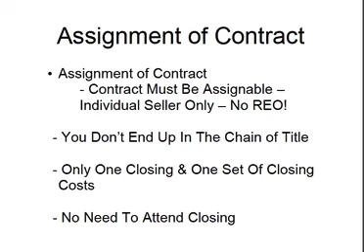Assignment of Contract - How to Assign Contracts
In real estate there are several exit strategies you can use in order to cash your paycheck.  One of those strategies is assigning the contract.

Not all contract are assignable.  If there is no wording in the contract that says whether or not it's assignable, than by default it's an assignable contract.  Only when a contract states that it's NOT assignable, is it non assignable.

When dealing with banks, and REO properties, you will not be able to assign contracts.
So you can only assign contracts when you are dealing with private or individual sellers.

There are a lot of advantages to assigning contracts.  First you don't end up in the chain of title.  Some lenders have title seasoning requirements.  And if you are dealing with an end buyer who needs to get financing, title seasoning can be an issue.  You either have to wait to satisfy the requirements, which might be that you need to be on title for a minimum of 90 days, or you need to have your end buyer work with a lender that doesn't care about title seasoning.

Since you are getting an assignment fee, and not closing on this property, there is only one closing and one set of closing costs.  In essence, you are the middle man, matching the buyer and seller up together and collecting a fee for bringing the two together.  You get pad at closing when the end buyer buys the property.

The nice things about an assignment of contract is that you don't even need to attend the closing.  Only the buyer and seller need to show up.  Your check will be mailed or deposited in your bank account without you having to be there.  If this is your first time, you can show up just to see how it all works.  But you don't do anything, except pick up a check and hold it in your hands.

As far as getting an assignment of contract, you can find dozens online by just doing a search for assignment of contract.  All of them will do the job.  You are the assignor and your buyer is the assignee.